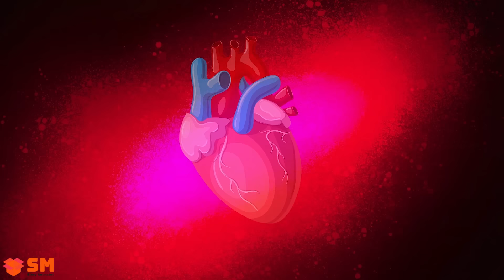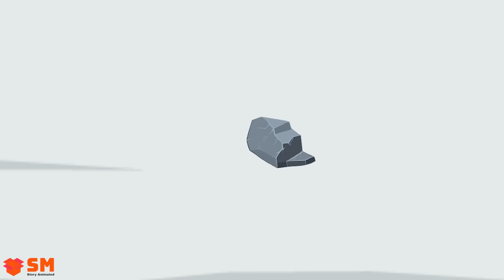PRINCESSES AT SCHOOL! Hilarious Cartoon Animation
My content build in this channel is owned by Sun Media.